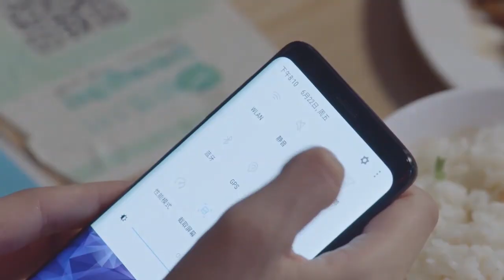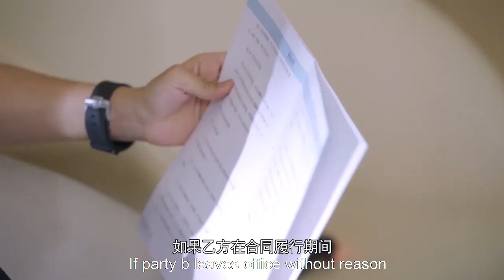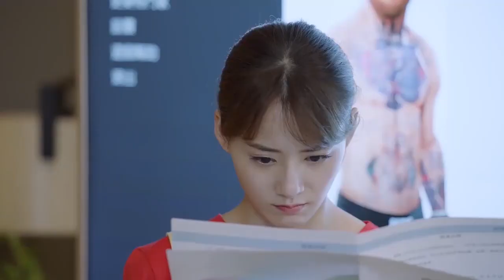灰姑娘被同事議論詆毀，直接和霸道總裁鬧脾氣要辭職，霸道總裁想盡辦法挽留她ep9 4